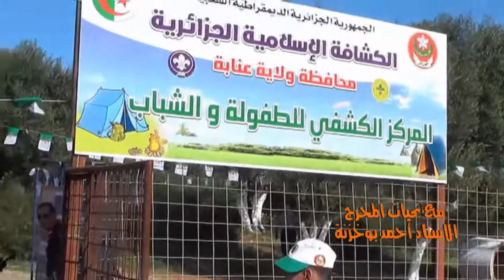عنابة الرسالة نيوز / زيارة القائد العام للكشافةلمركز الكشفي للطفولة والشباب بعين عشير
أخبار محلية و انشطة علمية و ثقافية و رياضية و فن / نقوم بكل التغطيات الاتشطة المذكورة الهدف ربط الجمهور بالعالم الاخر و وضع العالم بين يديه و منبر الى الذين ليس لهم منبر .